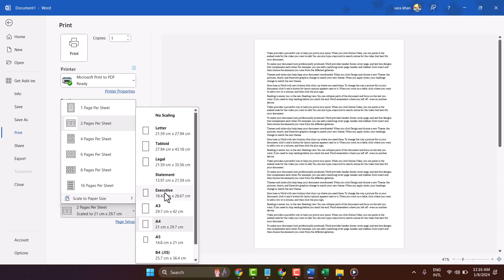Print A3 on 2x A4 pages ✅ 1 MINUTE